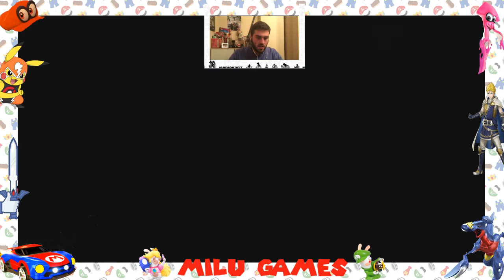FIRE EMBLEM WARRIORS CAPITULO 18 PODER DRAGONTINO #170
Hoy finalmente tenemos que matar a Dario y la posesión mágica que lleva dentro en el Fire Emblem Warriors de la Nintendo Switch.

#137 Quedamos primeros en la 1ª división del Gran premio de Friolandia Capital en el Super Mario Odyssey
#144 Hacemos pruebas con un nuevo arma, el Paragüas, para lograr una vistoria aplastante en el Splatoon 2
#146 Logramos hacernos con el control del Árbol Mágico y conseguimos unas espadas increíbles en el Fire Emblem Warriors
#157 Salimos victoriosos de un desafio en el que nos ciegan con tinta en el Mario + Rabbids
#158 Conseguimos avanzar un poquito más en el mundo de Bowser hasta llegar a las explosiones pirotecnicas en el Super Mario Odyssey
#159 Disfrutamos de unas carreras online y nos quedamos cerca de los 1200 puntos en el Mario Kart 8 Deluxe
#165 Nos enfrentamos a los Broodals con su supermáquina, después de ser el saco de boxeo de Bowser en el Super Mario Odyssey
#168 Nos vamos de compra para probar 2 nuevos armas en nuestra cuenta en el Splatoon 2